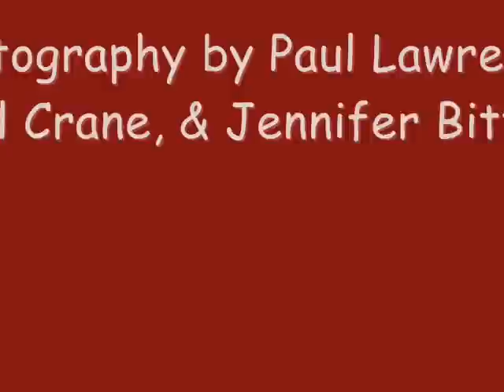Psalm 121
"When I Look to the Hills" is a song written by me, taken from Psalm 121.  The scenery photos are of the Alaska landscape and were taken by my nephew Paul who is an awesome photographer. Enjoy!